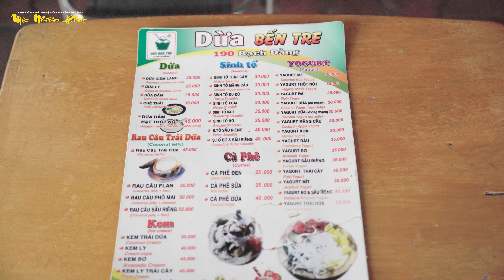(vlog giao lưu)- Bàn giao mặt dây chuyền KỲ NAM cho người chú Đà Nẵng 😅 | Hành Trình Kết Nối Đam Mê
Truy cập trang web của chúng tôi để biết thêm thông tin
👉Nhận tư vấn , thiết kế các sản phẩm trang sức từ Trầm Hương thiên nhiên
👉 Bảo tồn , nuôi dưỡng và phát huy những giá trị cốt lõa của Trầm Hương .
👉 Nói không với hàng giả .
👉 Sản phẩm được tuyển chọn và chế tác kĩ lưỡng .
👉 Không vì lợi nhuận chạy theo thị trường .
👉 Đáng từng đồng tiền bát gạo của mọi người .
  Cam kết : Tỉ mĩ - Chỉnh chu - Chọn lọc 🙂

Fange : MỘC NHIÊN PHÁT - Thủ công Mỹ nghệ Gỗ và Trầm Hương

 Nhóm của chúng tôi : Sân chơi Văn Hoá Thọ Trì Gỗ - Trầm Hương - Kỳ Nam .

 Kết nối 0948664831 Zalo để được hỗ trợ , tư vấn các vấn đề liên quan đến Gỗ - Trầm Hương - Kỳ Nam mà mọi người quan tâm.